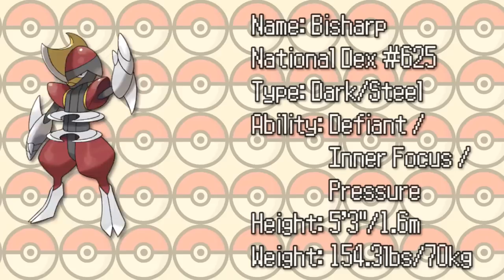Bisharp plays CHESS!? - The Dex! Episode 86!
Every week on The Dex, Alex and PokeKellz present battle strategy and trivia for a different Pokemon! This week, they talk about Unova-resident and army-commander, Bisharp!

Love The Dex? Want to suggest a Pokemon for next time?

Say hi to our editor Jimmy, or check out his new gaming channel!

Battle Strategy theme courtesy of OCReMixer "Fishy"!